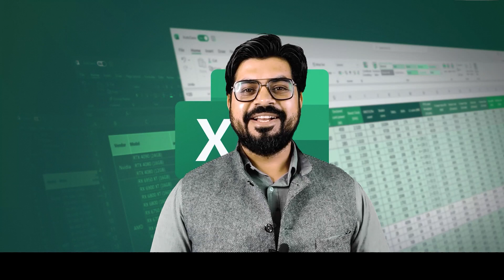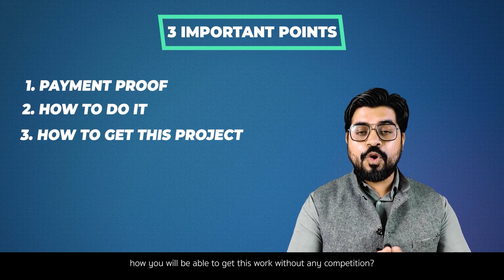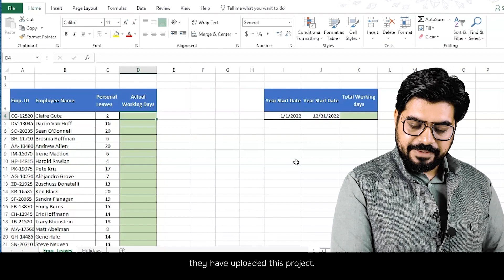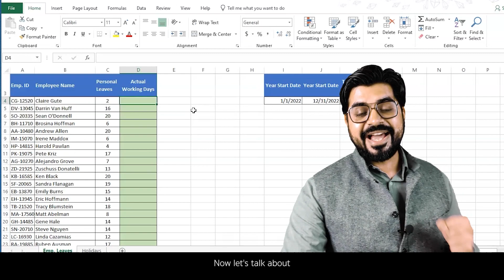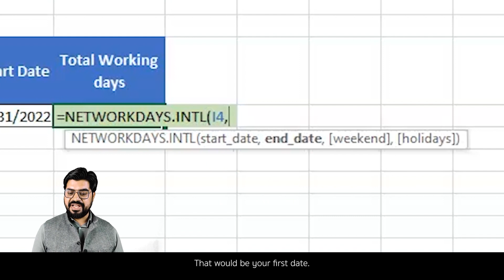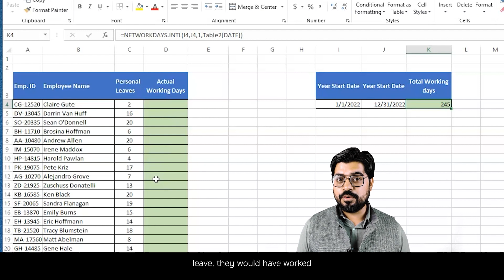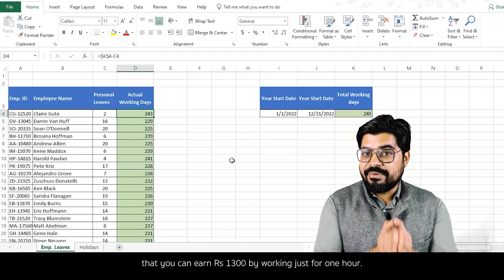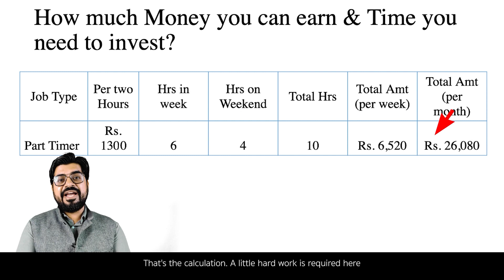Excel trick to earn 1300 per project in just 2 hours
FREE Live Masterclass. Register Now.  🔥🔥

IMPORTANT Steps to download the file.
Step 1 - Click on the link above.
Step 2 - Click on "File" from top left corner
Step 3 - Click on Download and then on Microsoft Excel to save the file on your system.